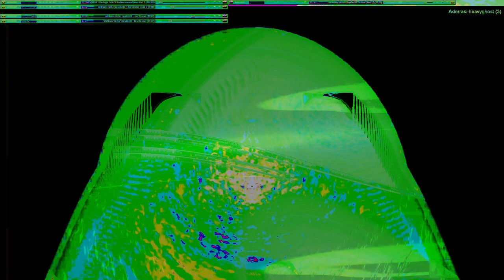Movie 24 10 11 09h52m43s series W